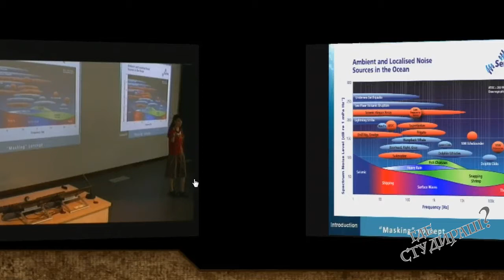Emisija Gde studiraš? Program razmene studenata: Irska, Španija i Portugal.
Gost emisije je Divna Đokić. Divna je diplomirala biologiju u Srbiji, i poželela da napreduje u marinskoj biologiji. Putem programa razmene studenata završila je  master studije u tri zemlje: Španiji, Portugalu i u  Irskoj.